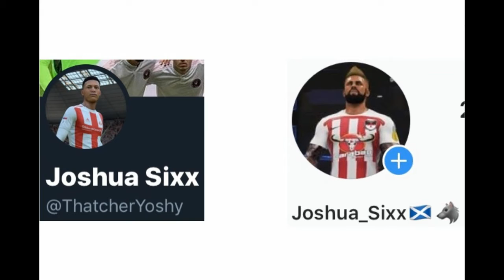WWE2k19|The ghost Of Ohio vs Sunil